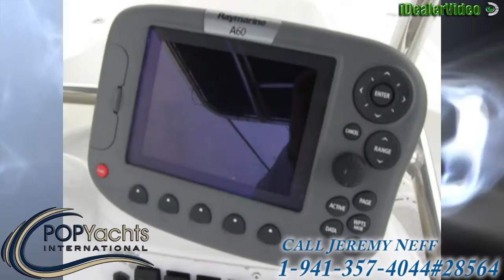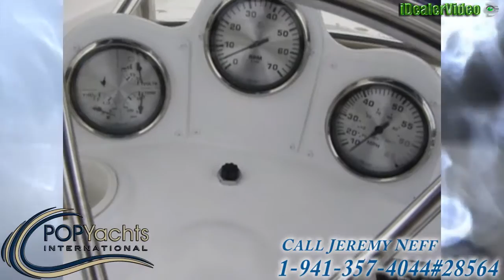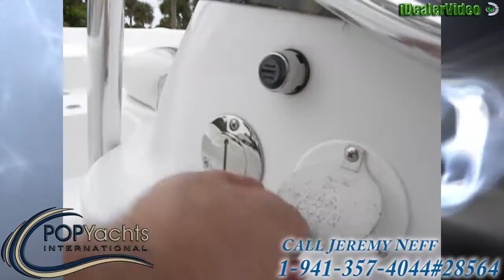[UNAVAILABLE] Used 2005 Polar Kraft 2310 Bay in Stuart, Florida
2005 Pro-Line 23 Sport in Irvington, Alabama - $22,500

2000 Hydra-Sports 2390 Vector in Boca Raton, Florida - $28,000

2005 Hydra-Sports 2000 Bay Bolt in Palm Bay, Florida - $23,500

2006 Sea Chaser 2400 Offshore Series in Eastville, Virginia - $25,000

1996 Luhrs 290 Open in Warwick, Rhode Island - $26,000

2005 Blazer Bay 2220 Professional in Anahuac, Texas - $20,450

2007 Andros 22 Panga Bonefish in Tampa, Florida - $33,000

2008 Clearwater 24 Baystar in Lake Wales, Florida - $33,000